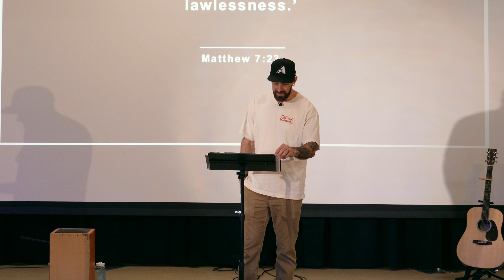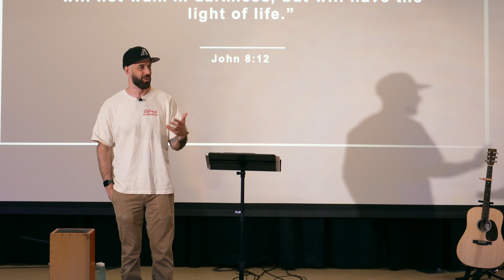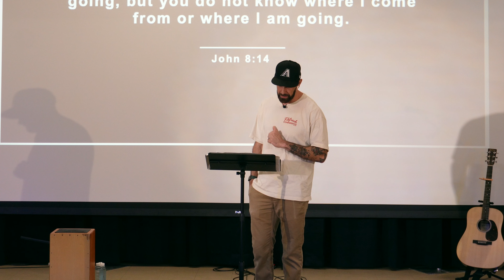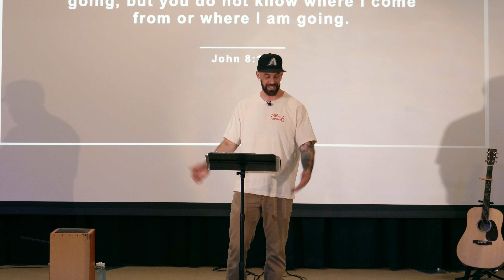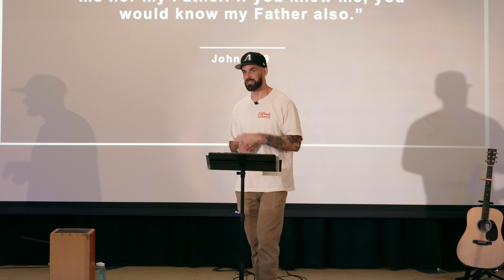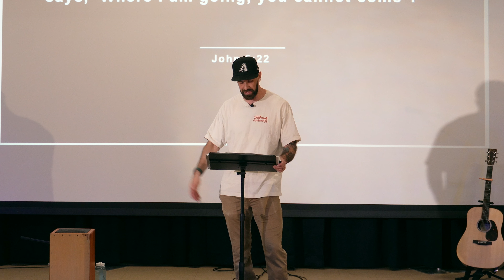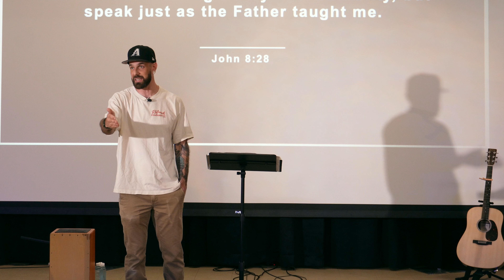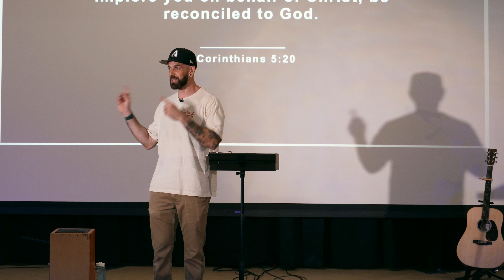You Don't Know Me || John 8:12-30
In this powerful message from John 8, Pastor Nick dives into Jesus' bold declaration "I am the light of the world." He unpacks what it truly means to know Jesus and follow Him, not just have proximity to Him. Pastor Nick challenges us to move beyond intellectual belief to a belief that spurs action and obedience in our daily lives. He drives home that only by believing Jesus is who He says He is can we escape dying in our sins. Get ready to be confronted about your personal relationship with Jesus and what it looks like to be His authentic disciple.